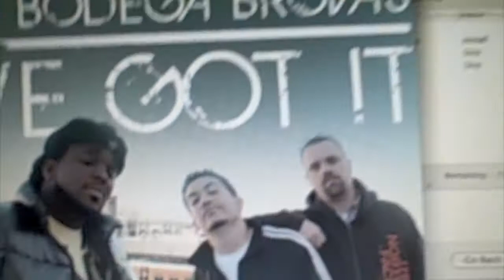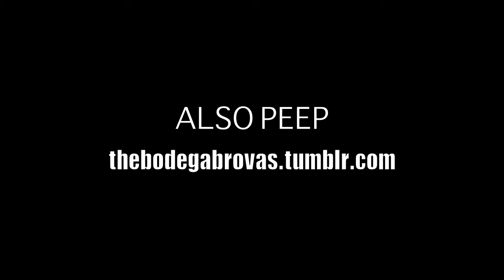A Bodega Brovas Intervention (Travii's Beard)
Travii's Sons of Anarchy Beard has been secretly a subject of discussion amongst Keynote and Headkrack for some time.Travii's beard must be stopped